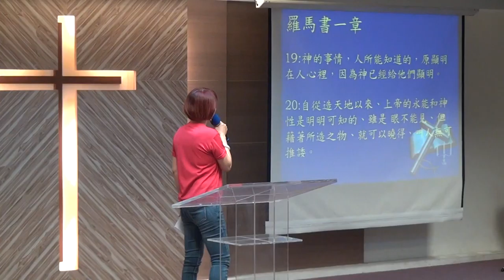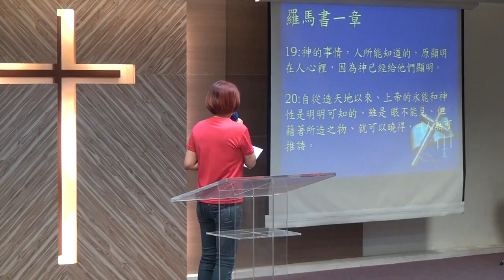20170910華語禮拜 祈禱